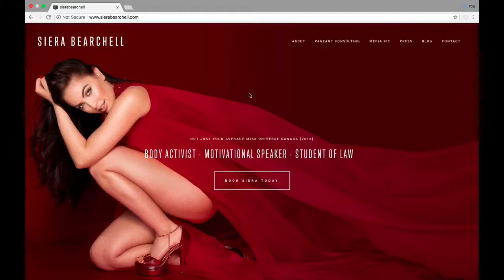Chit Chat Chop Ep 053 - Miss Universe Canada 2016 Siera Bearchell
This week on Chit Chat Chop Ep 053
we hosted Siera Bearchell- Miss Universe Canada 2016

Siera is not only from the pageant world, she is a speaker, she has graduated from Law School, she is a Mom to be and is passionate about many many causes. Her biggest cause that she fights against is BodyShaming

With Siera, what you see is what you get, as she has a huge heart, a big smile and is so very genuine and as Patty said the minute she walked out the door...

"Wow, she was lovely"

Take the time to watch this episode, great Ramen and a GREAT chat!